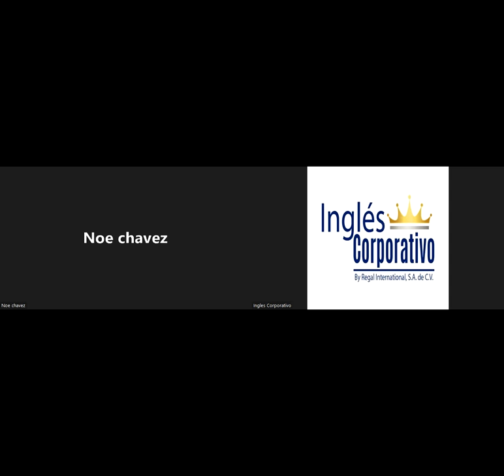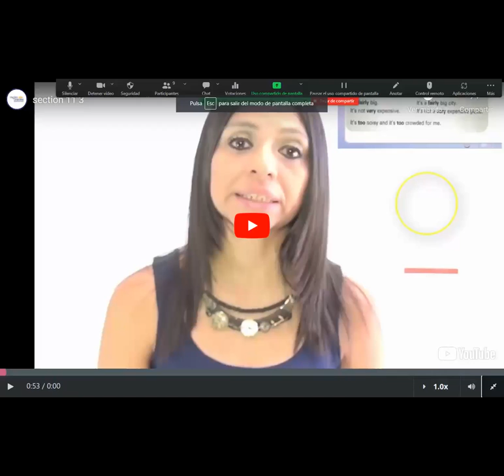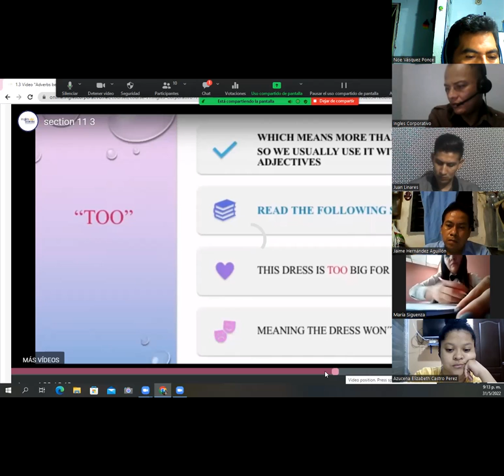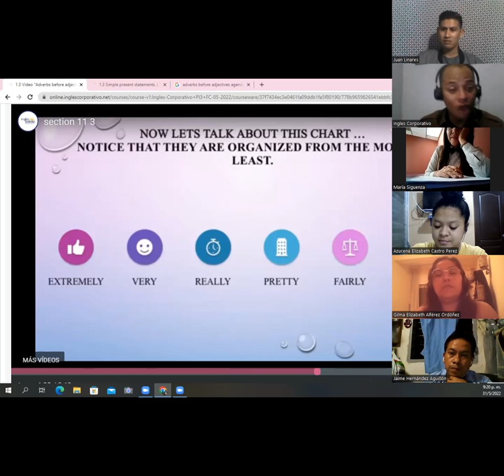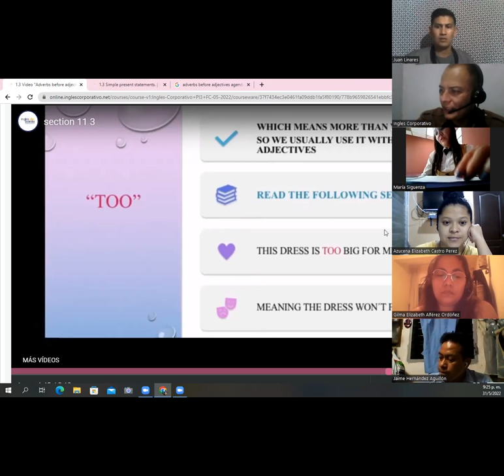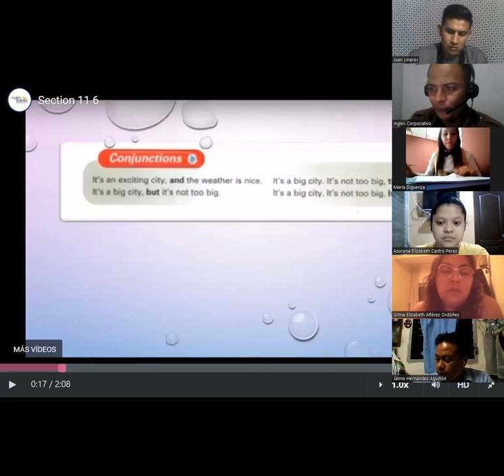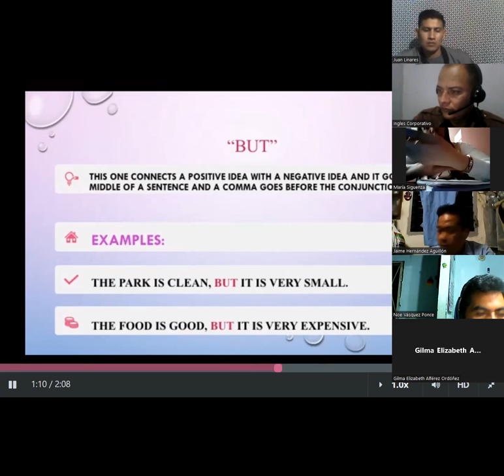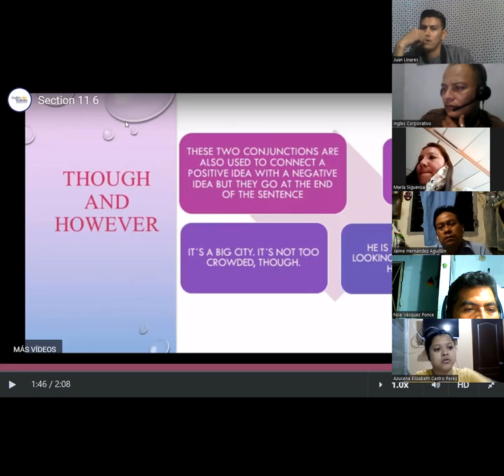Ingles Corporativo - May 31st 2022 - Conjunctions